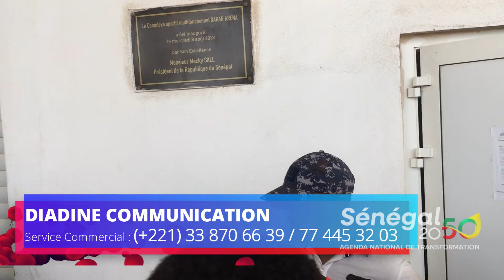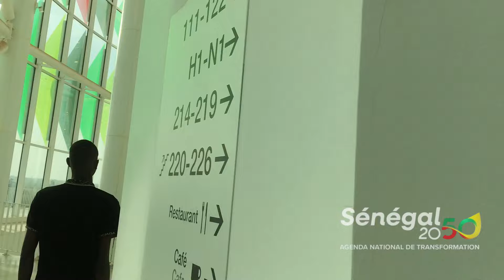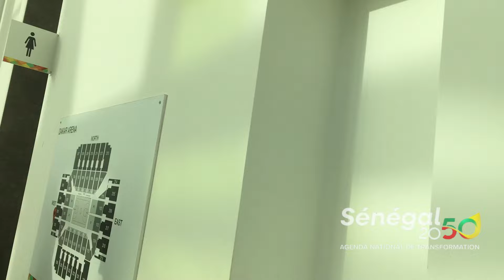💥 MEETING ARENA POV DIADINE DISCOURS OUSMANE SONKO